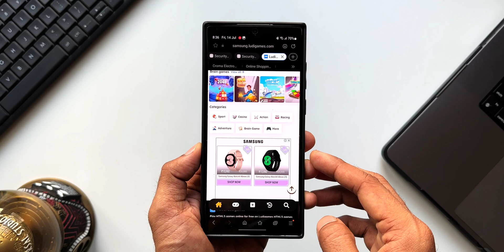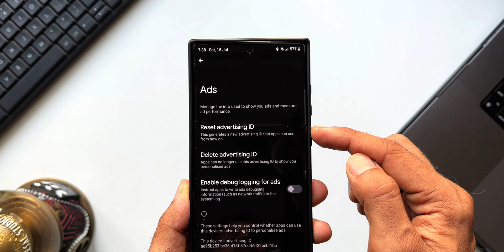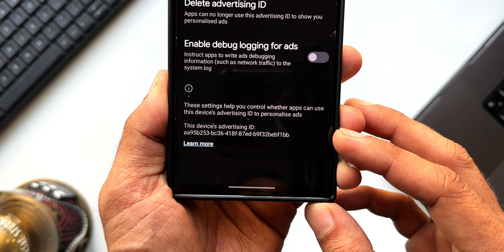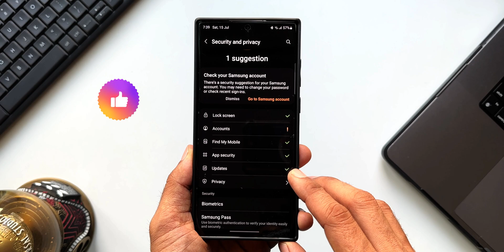How to stop Advertisements on your phone based on search history !